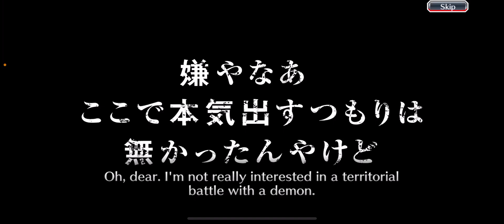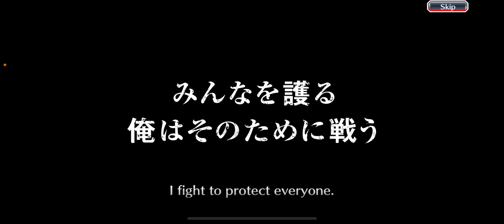Bleach Brave Souls: 10,000 orb 7th Anniversary banner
10,000 orbs on 7th anniversary banner
1,600 bbs tickets
1,000 accessories tickets
YOLO